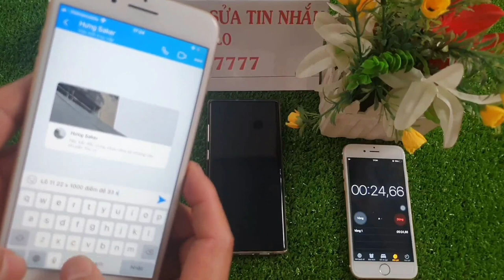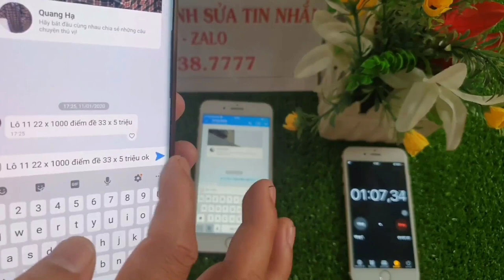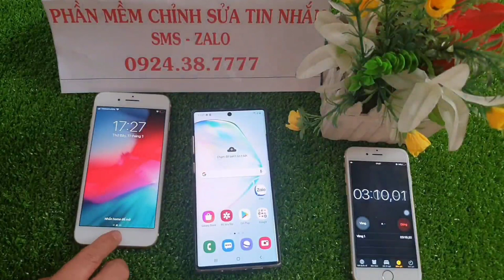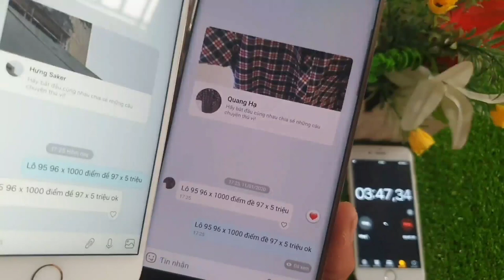🔴Phần Mềm Chỉnh Sửa Tin Nhắn Lô Đề || Lô Đề Bịp Công Nghệ Cao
☞ WELCOME TO PHẦN MỀM CHỈNH SỬA TIN NHẮN LÔ ĐỀ  YOUTUBE CHANNEL
Phần Chỉnh Sửa Tin Nhắn Lô Đề  là kênh Youtube thương hiệu của chúng tôi. Trên kênh chúng tôi kinh doanh đồ chơi cờ bạc bịp mới nhất, dụng cụ đánh bài bịp An Toàn - Hiệu Quả.